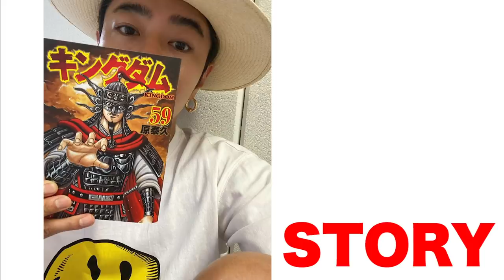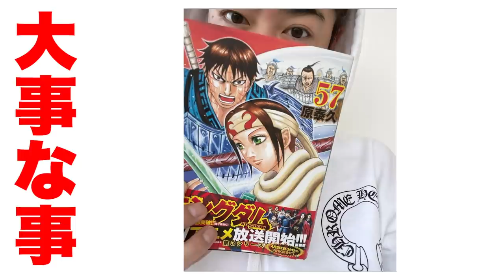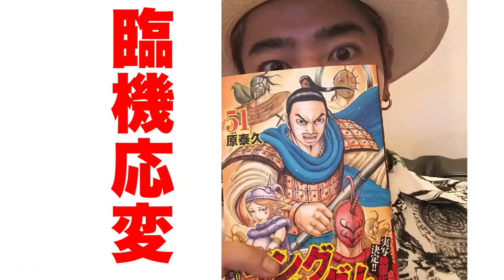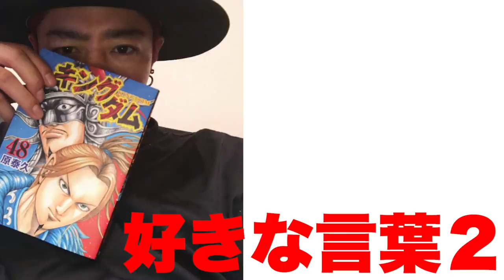OCEAN TOKYO 高木琢也 死ぬまでにこれを見ろ キングダム篇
高木琢也 Takuya Takagi🇯🇵
OCEAN TOKYO代表取締役

日本一の美容師💇‍♂️🇯🇵
原宿・渋谷・大阪８店舗経営。
日本最大ヘアコンテスト３連覇🏆🏆🏆
美のミシュラン「KAMI CHARISMA 東京2020アワード」
メンズスタイル部門唯一の三つ星を獲得⭐️⭐️⭐️
NHK『プロフェッショナル 仕事の流儀』に３度出演📺
初書籍 這いつくばった奴が生き残る時代道あけてもらっていーすか？💇‍♂️💇‍♀️